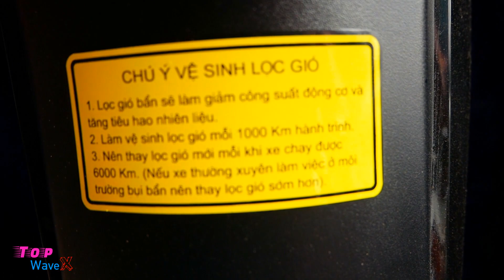SYM Elegant 110 Plus 2021 (SYM E Bonus 110) - Xanh đen | Top WaveX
Cửa Hàng Xe Máy Sym TRỌNG PHÁT.
Địa chỉ : 381 Đại lộ Bình Dương, Phú Thọ, Thủ Dầu Một, Bình Dương.
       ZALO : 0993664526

GIÁ :  17,4 Triệu , chưa giấy tờ.

📣📣📣 CHỐT ĐƠN THOẢI MÁI, KHÔNG LO VẬN CHUYỂN😍
Nỗi khổ kẹt xe😞 shipper giao hàng trễ, chở đồ cồng kềnh, xe yếu khó di chuyển 🚵‍♂️, thu nhập thấp không thể mua một chiếc xe tốt để đi làm, có đôi lúc còn bị”bom” hàng,... Đó là những nỗi khổ tâm mà shipper gặp phải. ☹☹Nhưng đừng lo, từ nay bạn có thể thoải mái làm việc tốt hơn khi lựa chọn Elegant 110cc🤩🤩. Với giá thành hợp lý, Elegant 110cc còn có thiết kế nhỏ gọn, dễ dàng di chuyển trong thành phố, động cơ mạnh mẽ, tiết kiệm xăng. Đó đã là những điểm cộng để các anh shipper chọn lựa. Thế thì còn chần chờ gì nữa mà các anh chưa đến SYM TRỌNG PHÁT để rinh ngay cho mình một con chiến mã.
Có 2 màu xanh đen và đỏ đen cho bạn chọn lựa.
🎖🎖🎖 Chốt đơn! Chốt đơn! Chốt đơn
Bạn cứ việc chốt đơn, còn việc giao hàng cứ để shipper và ELEGANT 110cc lo nhé!😍😍